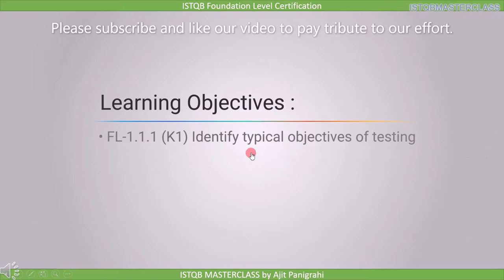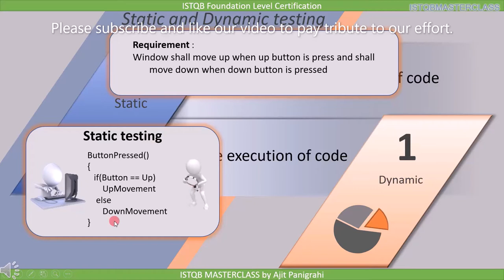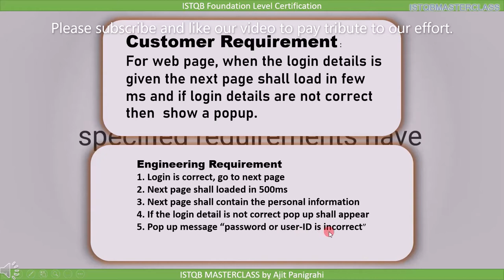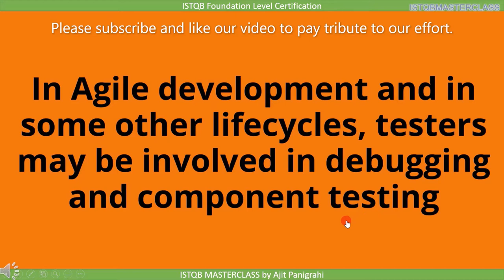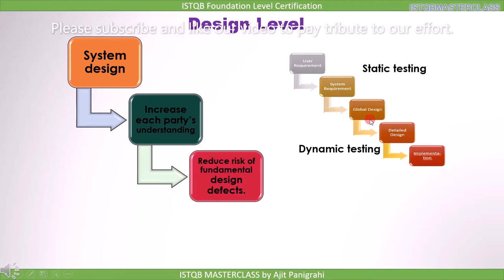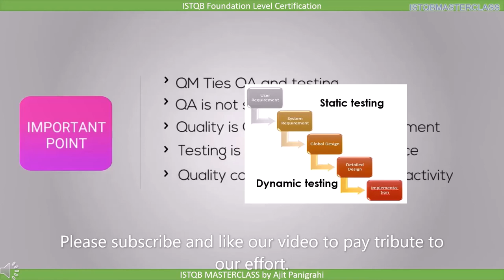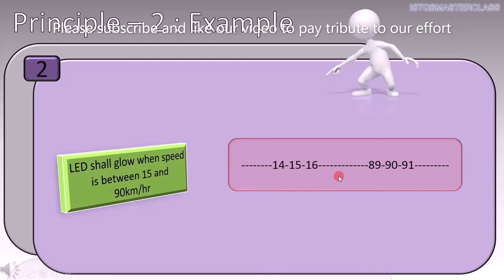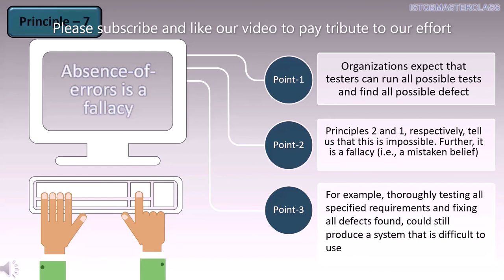Fundamentals of Testing Part 1 ISTQB Foundation level ISTQB